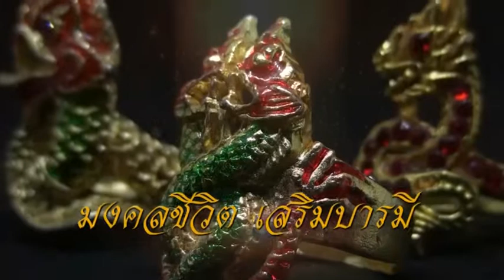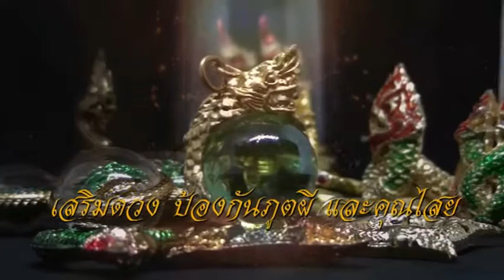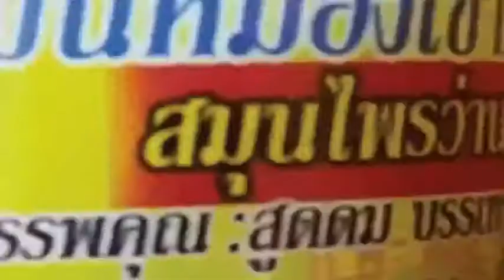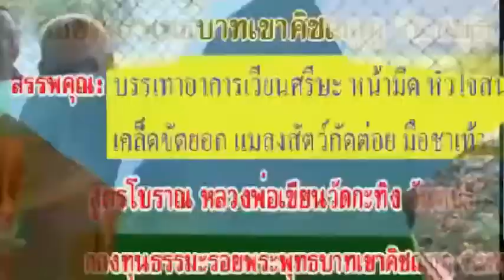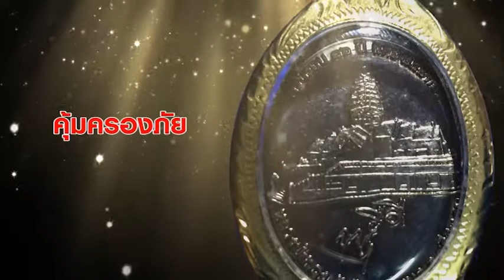ร่างทรงขนลุกวัดเจดีย์หอย 01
ปาฏิหารย์มนต์ขลังSupport the stream ภาพยนต์ สารคดี ชีวประวัติ เพลงแหล่ นักร้อง mvมิวซิก สื่อโฆษณา tv รายการโทรทัศ รับทำขวัญนาคโดย ศิลปินแห่งชาติ ติดต่อ TEL.